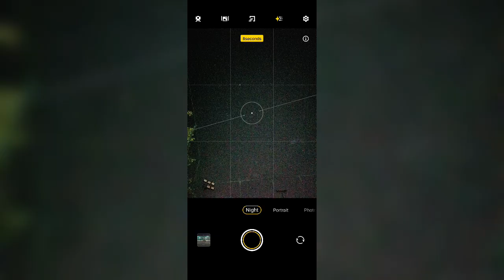Vivo X70 Pro Camera Test (ft. Daniel George)